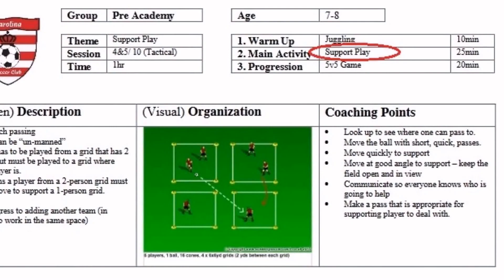2016: Pre Academy 2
CSC Pre Academy program is an advanced training program for 7-8 year old boys and girls. The Pre Academy Program focuses on technical development while enhancing tactical awareness through cognitive exercises, designed to place players in decision making situations.
Carolina Soccer Club is based in the heart of Cabarrus County, NC, directly between Harrisburg and Concord.
Carolina Soccer Club is a community-based club: run for the community, by the community.
Cumulatively, the small but highly qualified staff have over 100 years coaching experience and over 20 USSF, NSCAA and FA coaching licenses.
CSC focuses on two missions:
Respect for player development - through providing an enjoyable and development based environment for players.
Respect for parent investment - through honest, thorough, polite and timely communication.